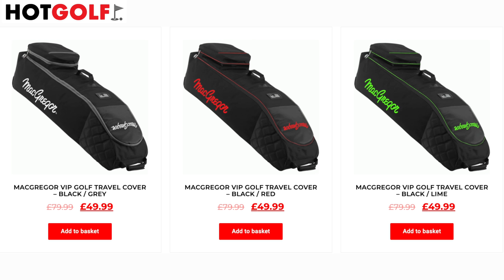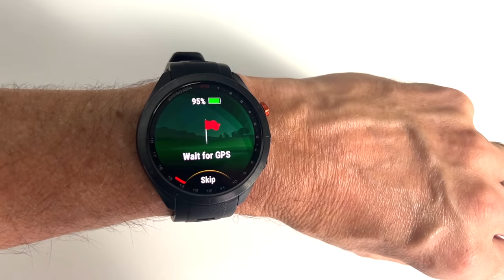This Driver is tough to beat in 2023!